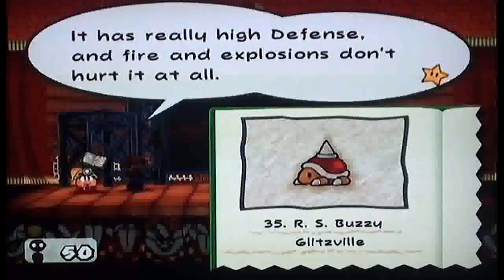Let's Play Paper Mario: The Thousand-Year Door - Part 32: FrOm X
As we start off in the major leagues, we receive messages from "X", as X knows about the Crystal Star. Is X helping us?